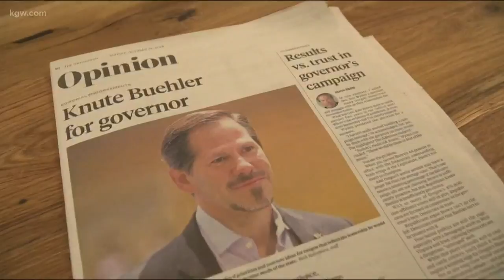Oregonian backs Knute Buehler for governor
The Oregonian newspaper endorsed Republican candidate Knute Buehler for governor, but what does that mean? Does a newspaper editorial carry weight anymore?